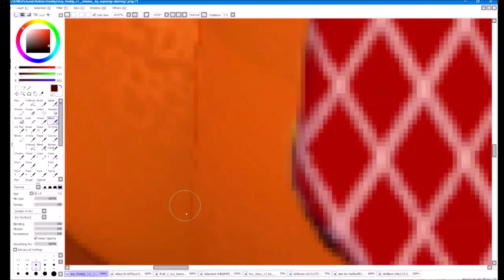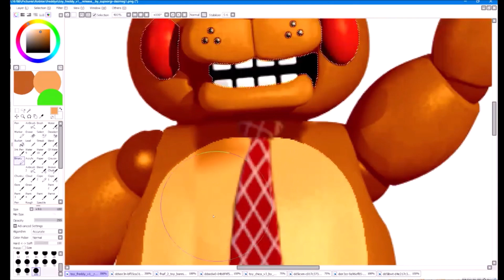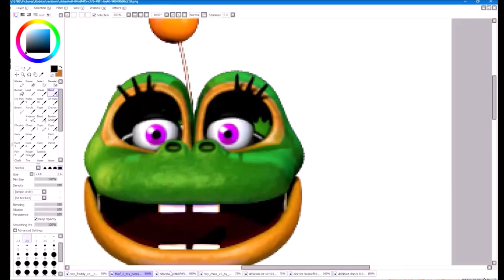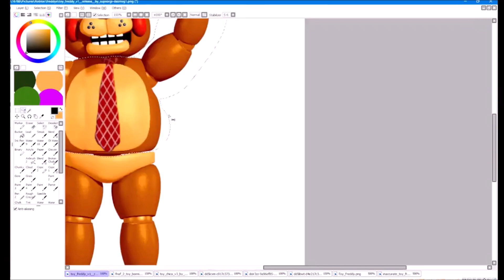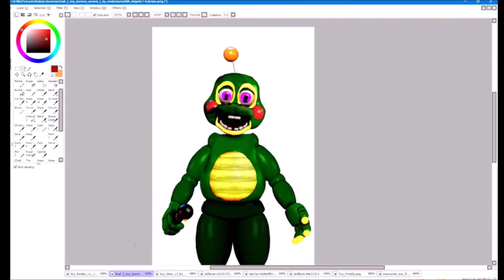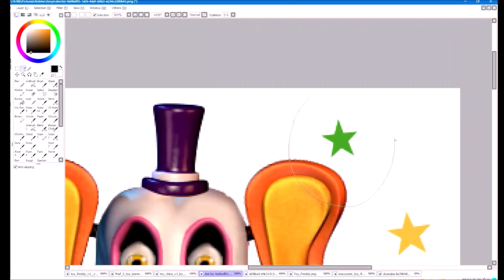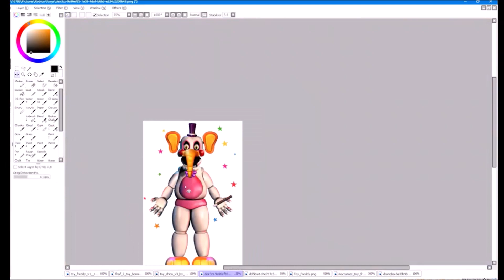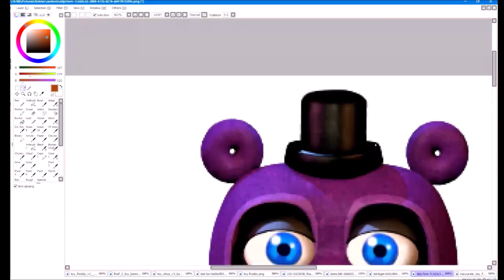fnaf speed edit toy mediocre melodies edited video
all videos coming back on saterday be ready